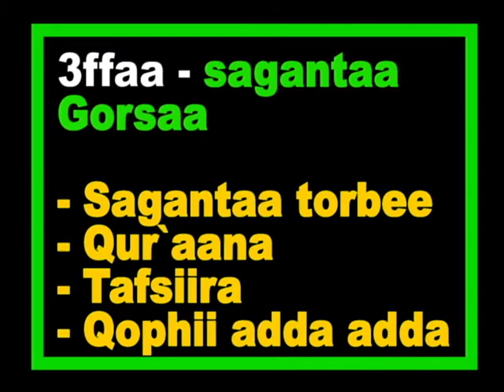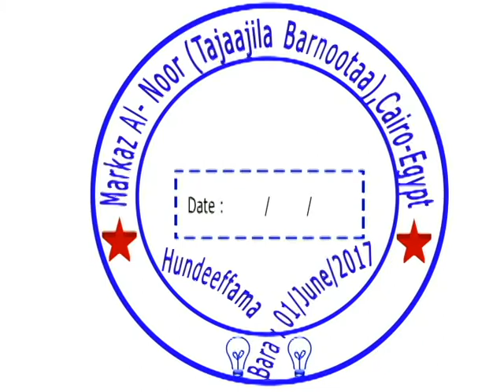Aktivitiiwwan Markaz Noor bara 2017 - 2020 tti raawwataa ture irraa muraasni kana fakkaata